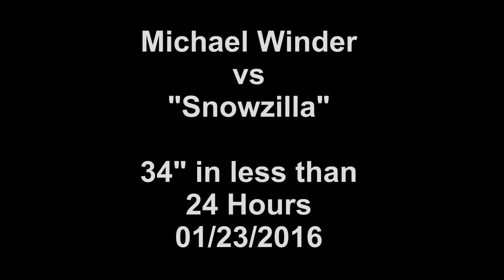Snowzilla 2016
My little brother Michael Winder using his snow blower outside his house in Brunswick, MD during The Great Blizzard of 2016...featuring Joey and Rory singing "Let It Snow Somewhere Else"